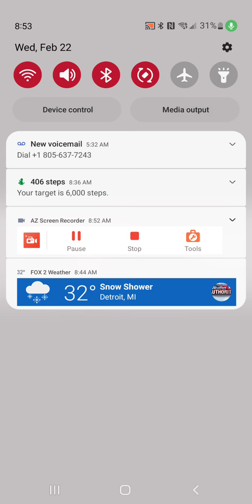Gaia The Carcharodontosaurus Sound Effects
Sounds by Rexy Montero